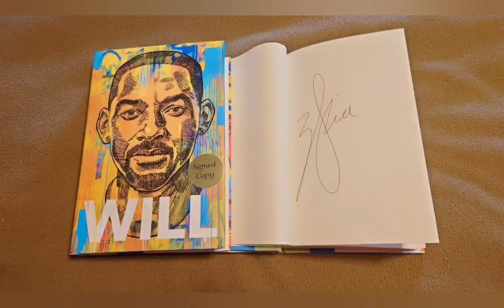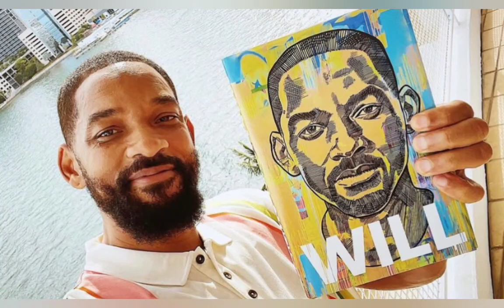WILL by Will Smith & Mark Manson | Book Review 📚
My review of Will Smith's autobiography!

Every day I try and put out new content. The topics are random. Usually Entertainment or Pop Culture( Movies, Music, TV series, Book Reviews) but sometimes I dive into philosophy, politics and crazy stories from my questionable youth.

Daily BS (Basically the Audio-Only Version of this Youtube Channel)